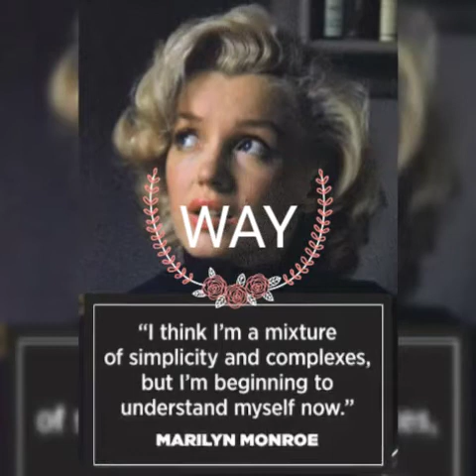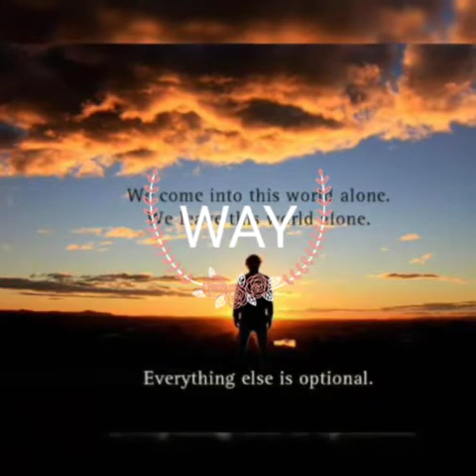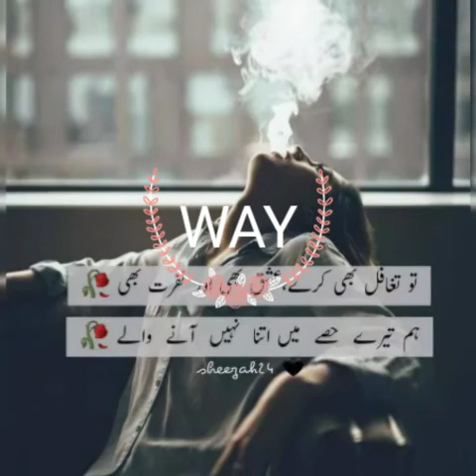WAY..MUSIC..marlain..romantic..quiet..no copyright..can download..موسيقى ..رومانس..بدون حقوق يمكن ال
Way channel is a channel that owns a group of tunes dedicated to listening, relaxing and promoting many things, and these tunes do not have copyrights

you,re free to use this song in any of your youtube videos but you must include  the following in your video  discription  ( copy & paste

قناة way هي قناة تمتلك مجموعة من الالحان المخصصة للاستماع و الاسترخاء و الترويج لكثير من الاشياءو هذه الالحان ليس لها حقوق طبع و نشر

رجاء اشتراك

يمكنك إعادة استخدام هذه الأغنية في أي من مقاطع فيديو youtube الخاصة بك ولكن يجب عليك تضمين ما يلي في وصف الفيديو الخاص بك (نسخ و لصق)